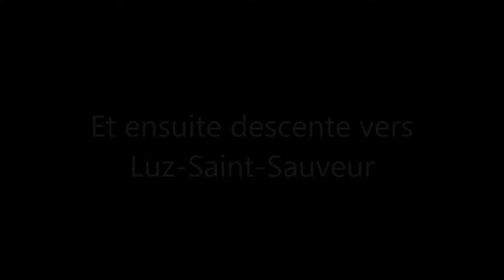Vidéo6 mercredi7sept Tourmalet montée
Montée du Col du Tourmalet en Harley et par beau temps